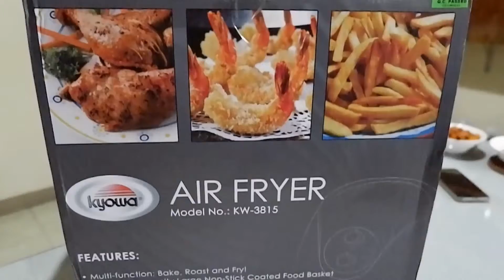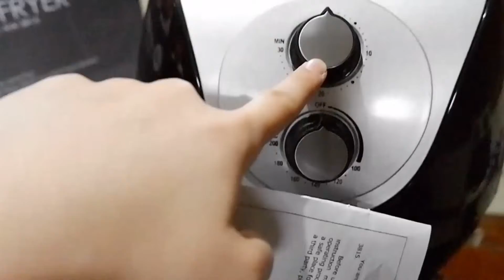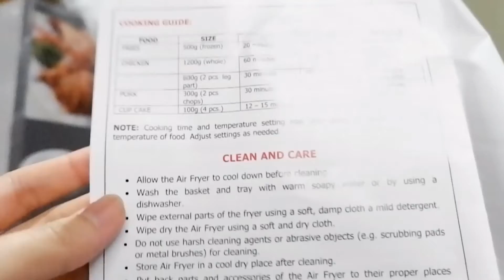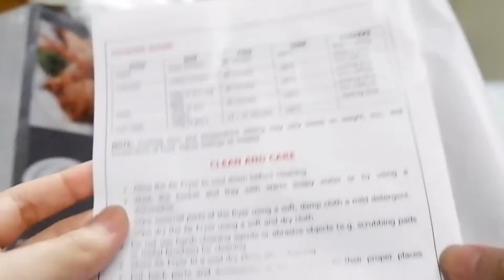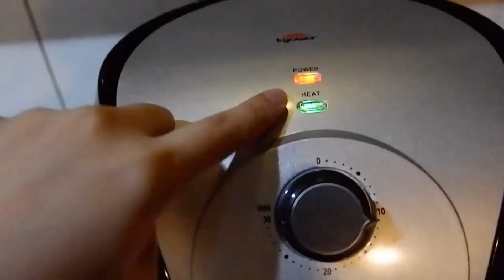AIR FRYER UNBOXING! 💗 TARA GAMITIN NA NATIN! SINO ANG NAPABILI? 💗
What I used in Filming and Editing?
- Camera: Fujifilm X-A10
- Video Editor: Clip Champ (online)